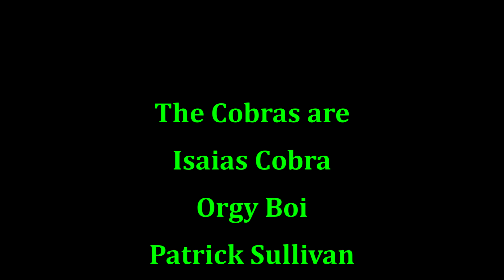The Cobras - Face Fuck live at PBWLA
The Cobras - Face Fuck

St. Patrick’s Day @ PBWLA
The Cobras: St. Patrick’s day @ PBWLA
Pomona, CA, March 17, 2018

Isaias Cobra
Orgy Boi
Patrick Sullivan
Razor Roman
Isaias Cobra
Orgy Boi
Patrick Sullivan
Razor Roman